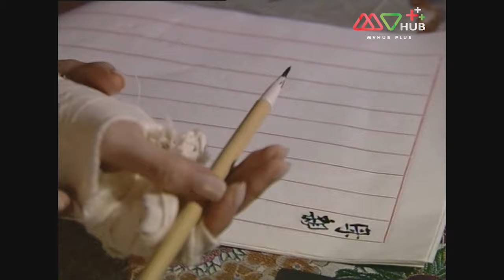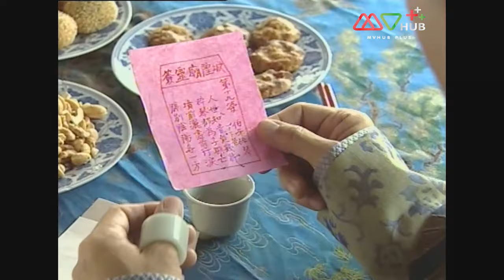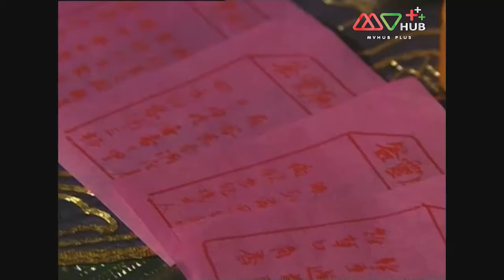ศึกรักจอมราชันย์ ( WAR AND BEAUTY ) [ พากย์ไทย ] EP.15 | TVB Love Series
ปี 2004 | 30 Episode | อาชญากรรม คอมเมดี้ ผจญภัย แอ็คชั่น

พระราชวังคือสนามรบของผู้หญิง การสู้รบระหว่างผู้หญิงกับผู้หญิง สู้ความสวยงามเพื่อให้จักรพรรดิหลงรัก ทุกคนกลายเป็นคนที่ไม่มีความเมตตา ใส่ร้ายป้ายสีกัน ฆ่ากันตายก็เป็นเรื่องปกติ ดอกไม้ย่อมมีวันตาย ความงามย่อมมีวันเหี่ยวเฉา พิธีการคัดเลือดนางสนมใหม่สามปีครั้งกำลังจะเกิดขึ้น แม้ว่านางสนมทีฮ่องเต้รักที่สุด นางสนม หยูแย่วก็ไม่สามารถที่จะทำใจอยู่เฉยๆได้ ศัตรูของเขานอกจากอวิ้อิ้ง (หลีจือ) ที่มาจากตระกูลชั้นสูง ลูกสาวบุญธรรมที่ทรงพลังของขันทีเอ่อชุน (เสอเซือม่าน) และอันเฉี้ยน (จางเค่ออี๋) ทั้งสามคนนี้นอกจากเป็นหญิงสาวงามและยังมีความฉลาดจึงทำให้นางสนมหยูแย่วรู้ สึกตระหนและกังวล พวกเขาต่อเป็นเพื่อนเป็นพีน้องกัน ลับหลังก็ยังฆ่ากันตาย นางสนมทั้งมีความพัวพันความรักกับหมอซุนไป๋หยาง (หลินเป่าอี๋) และทหารม้าข่งอู่ (เฉินเหา) เป็นคนรักหรือเป็นเพื่อนรู้ใจ ไม่ว่าจะความรักหรือมิตรภาพของพวกเขา จะนำความอันตรายมาให้ในภายหลัง

นักแสดงนำ : จางเค่ออี๋, เสอเซือม่าน, หลีจือ, เตื้อเช้วเหวิน, หลินเป่าอี๋, เฉินเหา, เหลียงจิ้ง, ฉฺนซิ้วจู
ผู้กำกับ : ชี่ฉีอี้